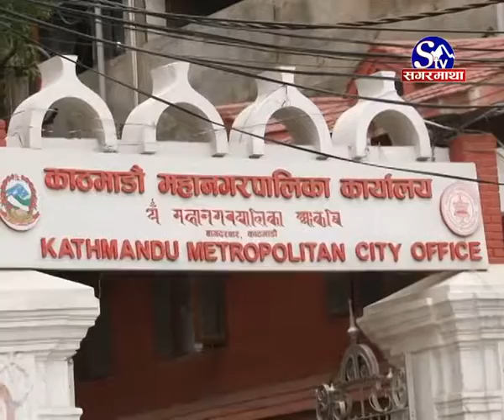ब्यवस्थित पार्किङ नहुदा हरेक दिन आम मानिसले अनेकौं हण्डर र ठक्कर खानु परिरहेको छ ।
काठमाण्डौंमा ब्यवस्थित पार्किङ नहुदा हरेक दिन आम मानिसले अनेकौं हण्डर र ठक्कर खानु परिरहेको छ । पार्किङ ब्यवस्थापनको जिम्मेवारी पाएको काठमाण्डौं महानगरपालिका पार्किङ ब्यवस्थापन भइरहेको बताउछ तर उसलाइ नै कति स्थानमा पार्किङ छ भन्ने सामान्य जानकारी समेत छैन ।